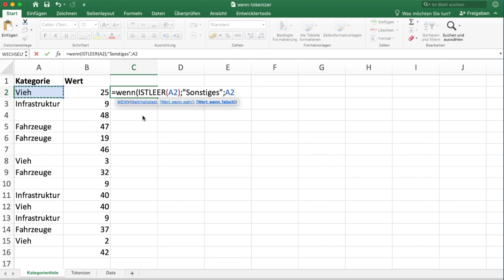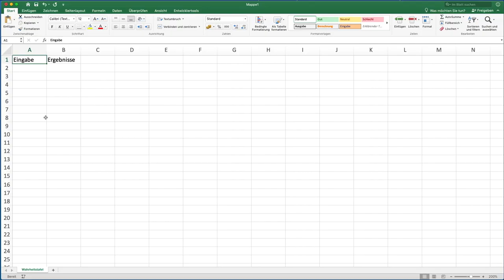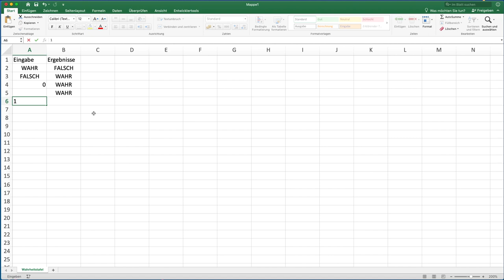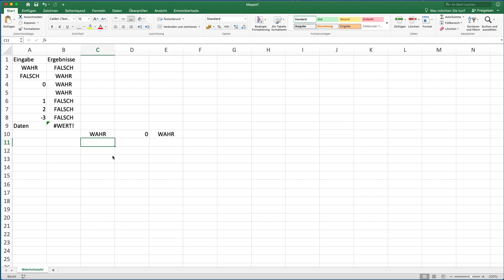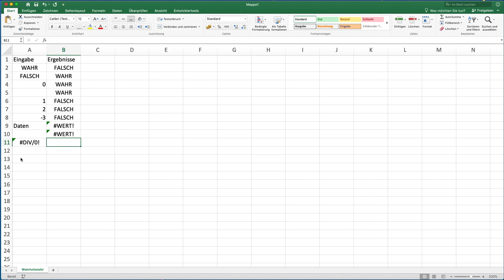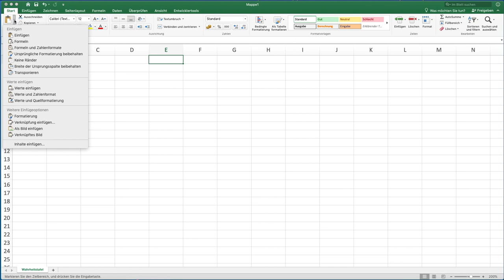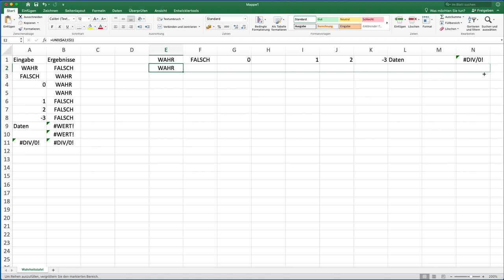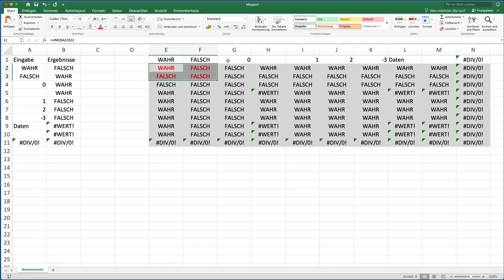Wahrheitstafeln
In diesem Video erklärt Christian Glahn, wie man mit Hilfe von Wahrheitstafeln logische Ausdrücke und Funktionen in EXCEL testet.